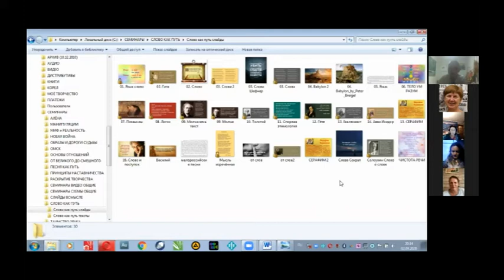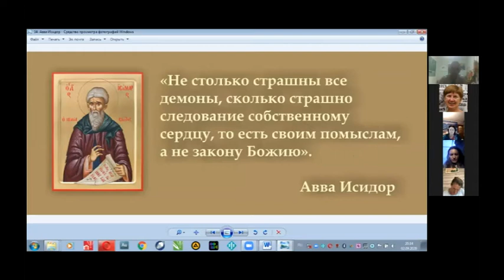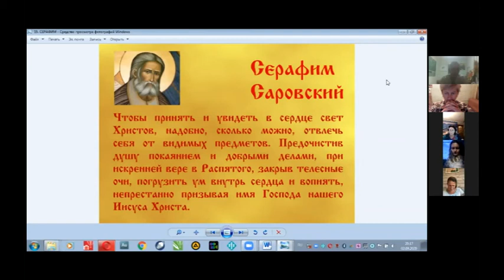О СОВЕСТИ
Отрывок из zoom-конференции "Принципы наставничества", прошедшей 2 сентября 2020 года с участием Ярослава Климанова, Другие видео в плейлисте "Семинары" на канале